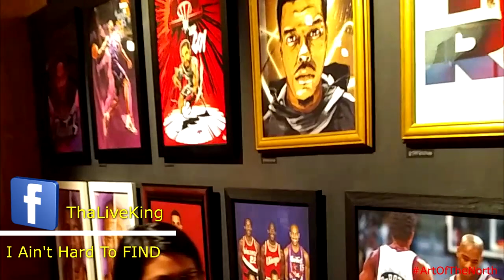EA Wondering How To Best Approach NBA LIVE When It Returns. Do They Mean Marketing Strategies?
EA made a few announcements this week but didn't release any info on a new EA basketball title. There's proof that a basketball game is in development over at EA but with EA using the same language over and over again in regards to NBA Live, I'm wondering if EA is more trying to figure out how they can bring NBA Live to the market again rather than making a game to "compete" with NBA 2K. I do mention college and FIBA in the video. Take a listen and let me know what you guys think. An easy answer would be to make a real AAA title with all features, but I'm sure they know that by now. Enjoy.

- TLK